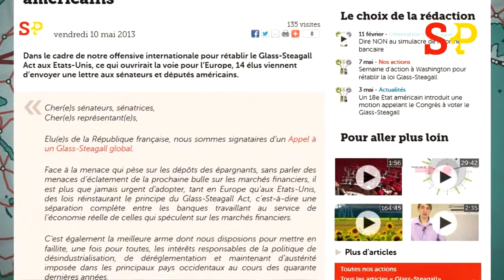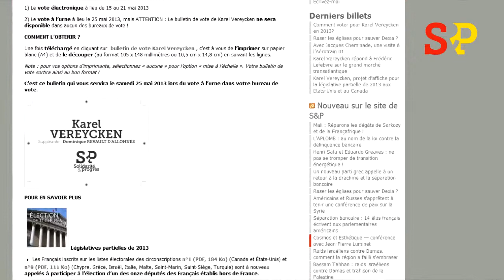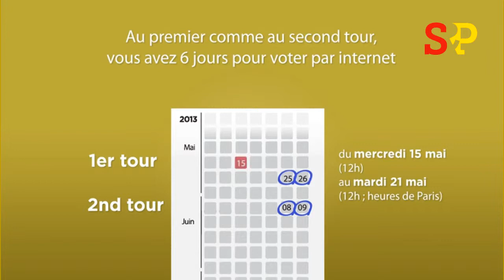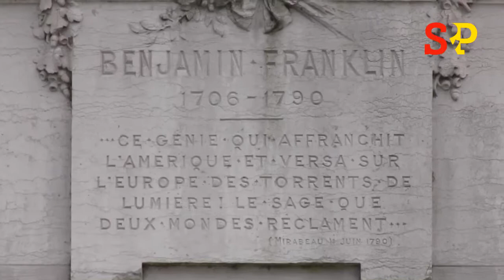Lég 2013: Karel Vereycken (S&P): crise financière, Glass-Steagall, OTAN, Aérotrain, Cheminade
En 12 minutes, Karel Vereycken, le candidat de Solidarité & Progrès dans la première circonscription des Français résidant hors de France, présente son programme et le pourquoi de sa candidature.